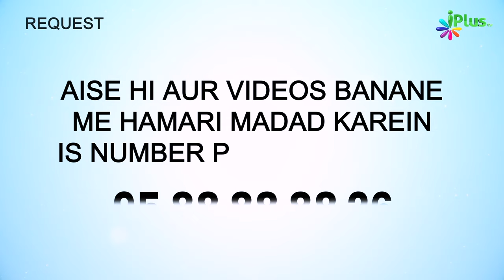10 Muharram Aashura Ka Roza Musalmano Par Pehle Farz Tha, Phir | 5 Minute Ka Madrasa 724 | Sk Arshad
10 Muharram Aashura Ka Roza Musalmano Par Pehle Farz Tha, Phir...  | 5 Minute Ka Madrasa 724 | Shaikh Arshad Hussain Mohammadi iPlus TV

UPI : donateilm@icici